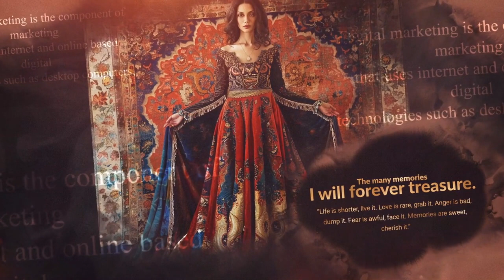Designs inspired by tradition Persian carpet